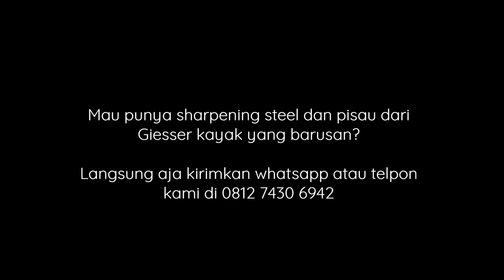PERFORMA GIESSER SHARPENING STEEL DAN BONING KNIFE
Dalam video ini menunjukan sedikit bagaimana mengembalikan ketajaman dan cara menggunakan sharpening steel atau honing rod dari Giesser. Performa sharpening steel dari Giesser sangat baik, dengan grit Standard Cut.